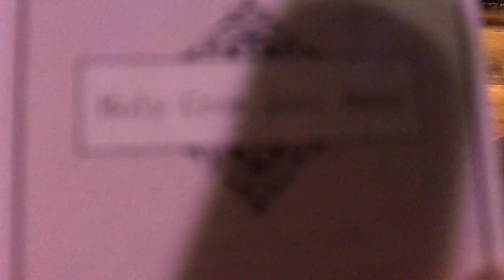Holy Crow Jazz Band - When It's Darkness On the Delta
3/5/19 at Downtown Disney
Guitar/Soprano Sax: Mario J. Maggio
Bass: Lakshmi Ramirez
Banjo/Bass Drum: Conrad Cayman
Vocals/Washboard:Jessy Carolina
Video by: Derek Bodkin